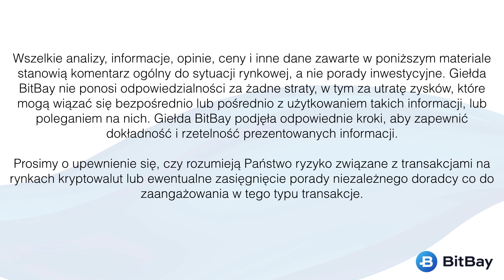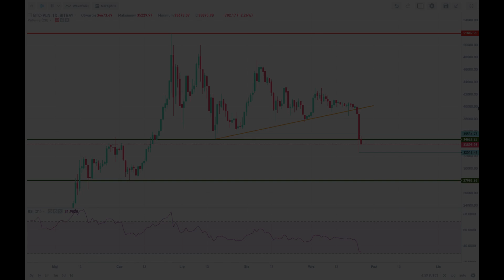Analiza techniczna Bitcoin - BTC/PLN na 25/09/2019 - BitBay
Dowiedz się co nowego na rynku kryptowalut. Razem z Sebastianem Seligą odpowiemy na szereg zadanych przez Was pytań, sprawdzimy jak minął weekend na rynkach oraz jak wygląda sytuacja techniczna na wykresach: analiza, setupy, możliwe scenariusze rozwojowe. Spotykamy się w każdy poniedziałek o godzinie 20:00. Zapraszamy!